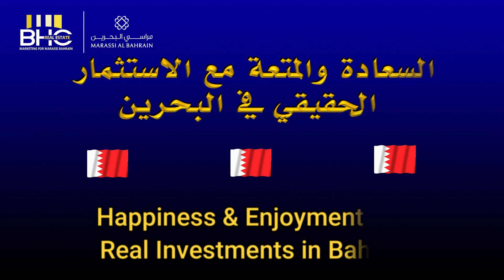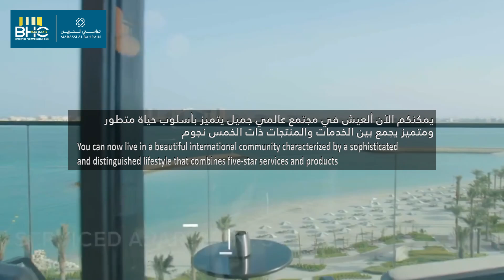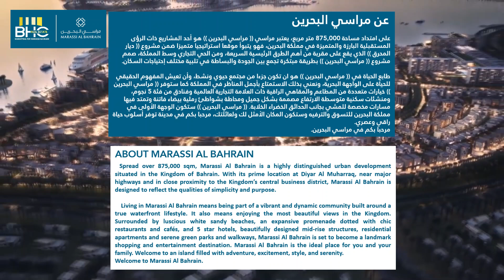استثمر في البحرين | Investment in Bahrain | English Version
marassi al Bahrain offers a cohesive mix of residential and commercial properties, aimed at creating a sustainable township in Bahrain. With its prime location near major highways and in close proximity to the central business district, marassi Al Bahrain boasts a waterfront promenade filled with cafés and restaurants, marassi Galleria as well as world-class waterfront hotels.

Reyadh Yusuf
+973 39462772